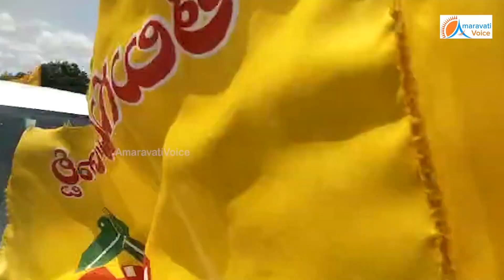టిడిపి నేతలను అడ్డుకున్న పోలీసులు... కృష్ణా జిల్లా గన్నవరంలో ఉద్రిక్తత... | Gannavaram TDP Leaders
టిడిపి నేతలను అడ్డుకున్న పోలీసులు... కృష్ణా జిల్లా గన్నవరంలో ఉద్రిక్తత...